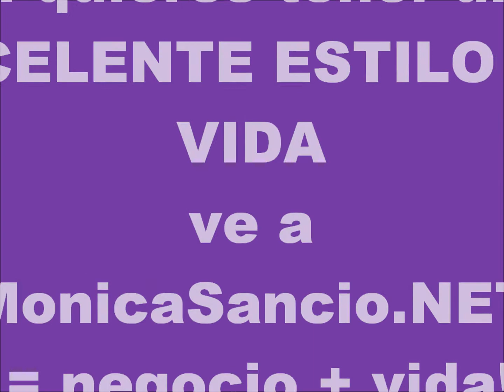Monica Sancio Nutrición Práctica Sé tu propio Chef PESTO VEGANO.wmv